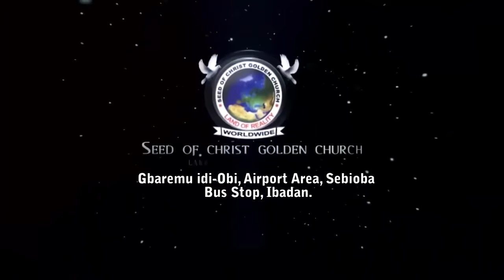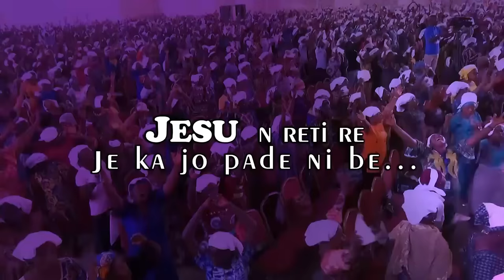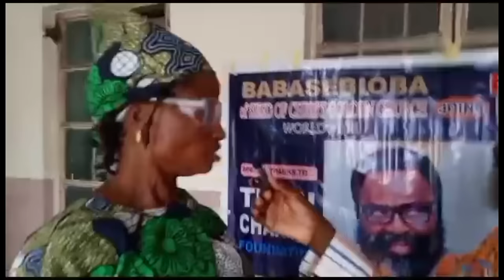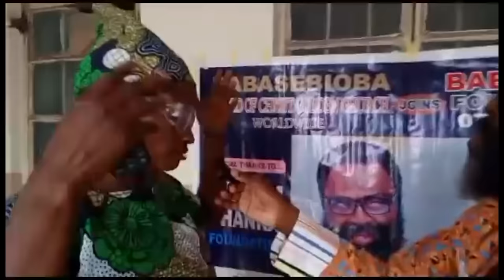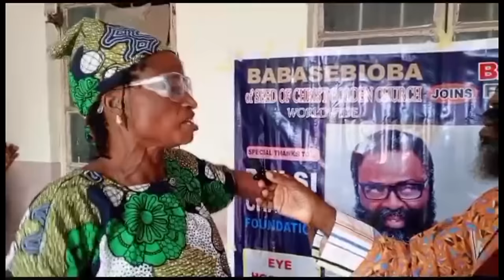IRI OWURO {MORNING DEW} Sunday 24th Dec. 2023 with Babasebioba